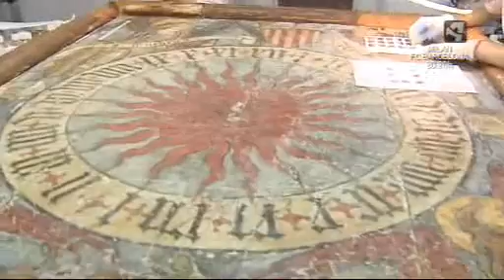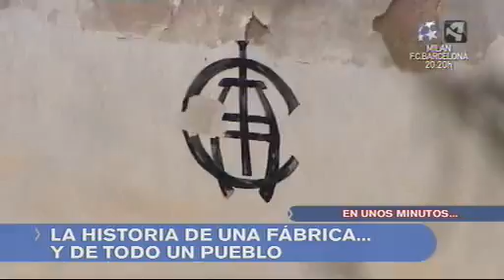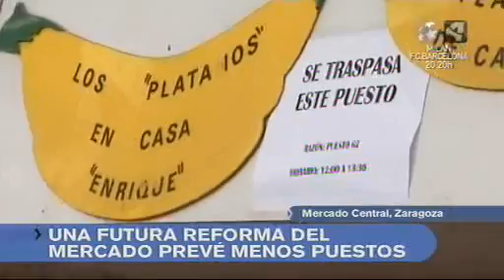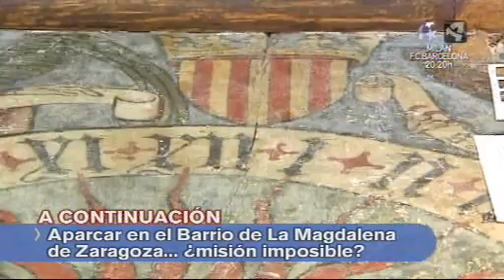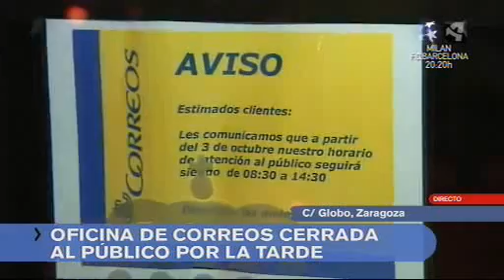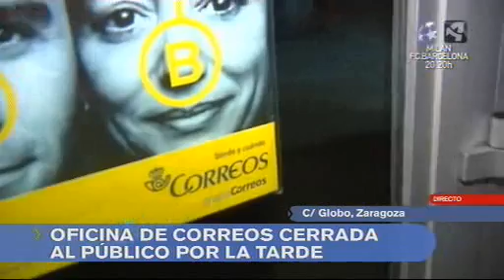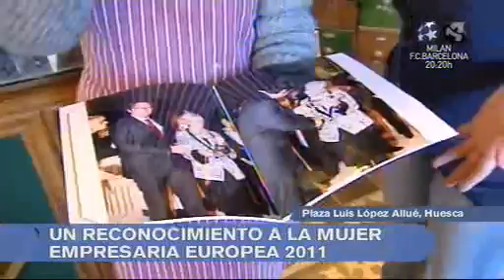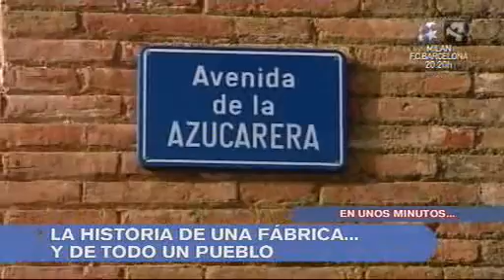Aragón en Abierto 231111 parte 2.wmv